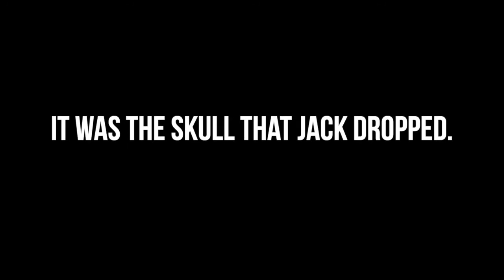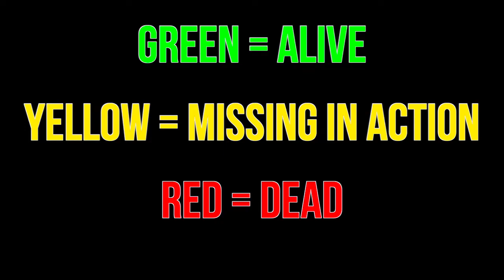Minecraft Neoncore #1 Part 8 - Katabasis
Neoncore Minecraft #1

The Cast:

Neonboy04 (Neon)

Jayjayiscool (JayJay)

Octo_Goronda (Octo)

StudiedPort5 (Studied)

Mariojaymen1 (Mario)

Jack_Xiao_Long (Jack)

TokenB1ackGuy (Token)

BenjiPlayin (Benji)

Other Credits:

Editing by Neonboy04

Editing made with Final Cut Pro X

Portraits by Neonboy04

Portraits made with ProCreate

Original Score by Neonboy04

Original Score made with GarageBand

Server Hosted by Neonboy04

Server Hosting by Server.pro

Hardcore Concept by Austin Hargrave and Stewart Hargrave

Mod List:

Forge (Mod Platform)

OptiFine (Dynamic Lighting)

Mumble (Proximity Chat)

Hardcore Darkness

1:05 Going Somewhere Else - Little Misfortune

2:56 Two Tides - Ecco: Tides of Time

6:13 Opening Theme - Ecco the Dolphin

8:19 Title Theme - Ecco: Tides of Time

10:47 Skyway - Ecco: Tides of Time

14:16 Mongoose - Mercury Meltdown Revolution

15:53 Notreal - Logan Kart 8 Deluxe

17:34 Main Title - Blood Rage (Matt Akers Cover)

20:19 PCM2 - Mercury Meltdown Revolution

22:05 Inside the Ruins - Kirby 64: The Crystal Shards (AwWaYz Remix)

26:00 Scorched Ocean - Neonboy04